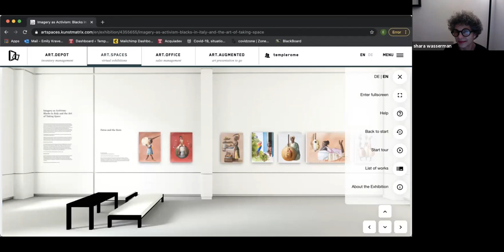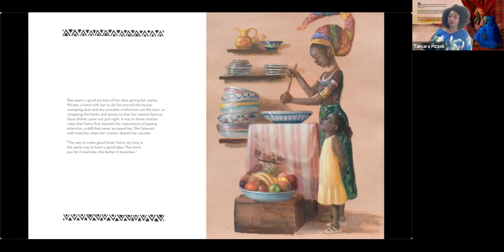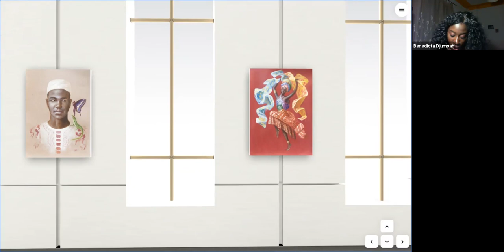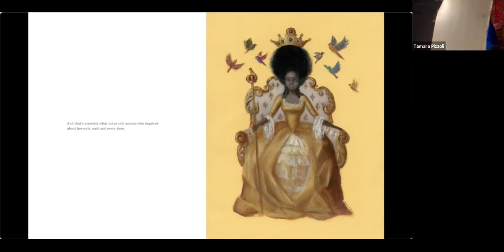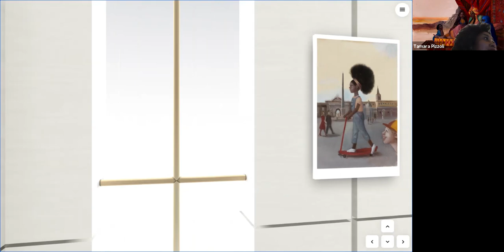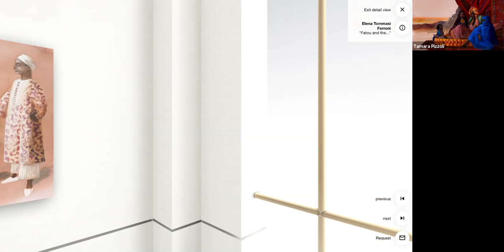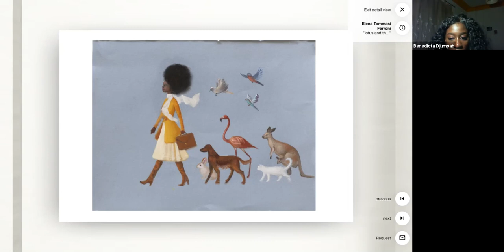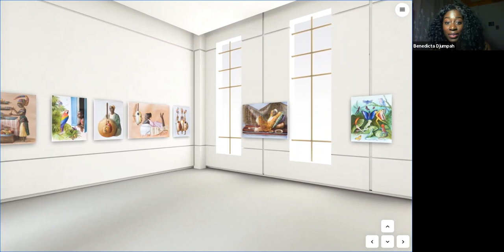Black History Month: Imagery as Activism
Countless distant and recent injustices and atrocities against the Black psyche and form that have been documented, filmed and disseminated to the world have given rise to the largest civil rights movement in history. As multicultural groups continue to gather globally and take to the streets in support of “Black Lives Matter", Italy, too, must reconcile with its complicated history with race. Art holds a powerful and unique role in highlighting and changing antiquated and erroneous images and narratives that are often attributed and assigned to Black people in Italian art, literature, and society. What role does the art children see in books have in the awakening, evolution, and progress of racial dynamics and justice in today’s Italian society?

What happens when children see themselves, and others, depicted accurately and beautifully in illustrations?

High art oil paintings by Elena Tommasi Ferroni prove that what we've all heard could quite possibly be true: a picture is worth more than a thousand words. It is high time for the stories that are told, both verbally and visually, to reflect all of the beauty, brilliance and bounty that the Black experience and form truly is.

Register for the upcoming Black History Month events at Temple Rome